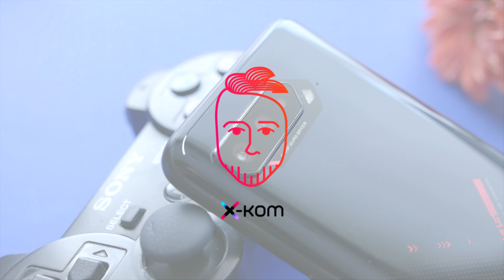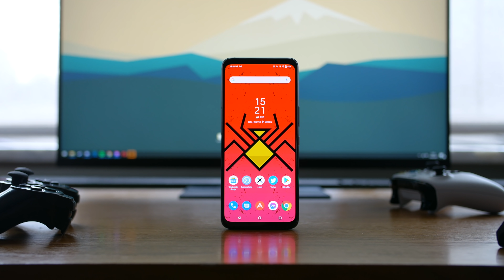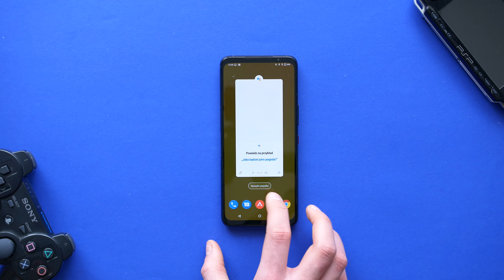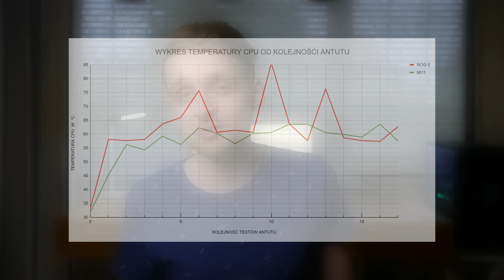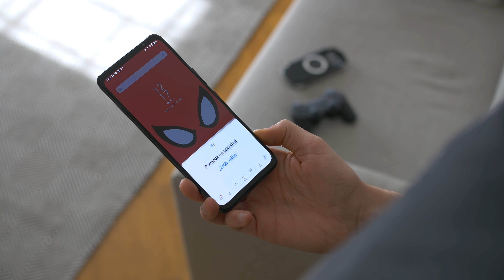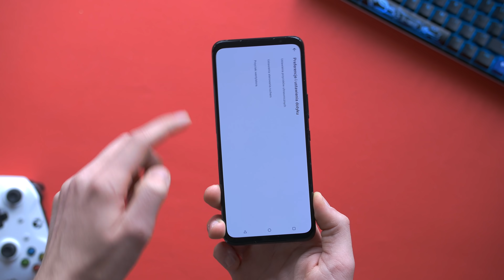Multimedialna bestia - ROG PHONE 5 | test #209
👉 Promki TV/monitory w x-kom.pl (od poniedziałku)

👉 Kupujesz coś w X-kom? Korzystając z linku obok wspierasz mój niezależny rozwój kanału 😊

📌Linki do GearBest/Aliexpress są typu REF - kupując cokolwiek z nich nic nie tracisz a wspierasz mój kanał ( mały procent z zamówienia trafia do mnie) za co bardzo dziękuję 😊✌
📌Linki do x-komu śledzą ruch, nic za to nie mam, ale kupując cokolwiek z nich X-kom wie, że jesteś ode mnie, wiedzą, że mogę dać im zasięg przez co wspierasz moją niezależną współpracę za co bardzo dziękuję 😊✌

❗ Dziękuję za wspólne tworzenie tego kanału, wszyscy razem jesteśmy jego częścią - ja, filmy i Wy - piona  ✋🙏 ❗